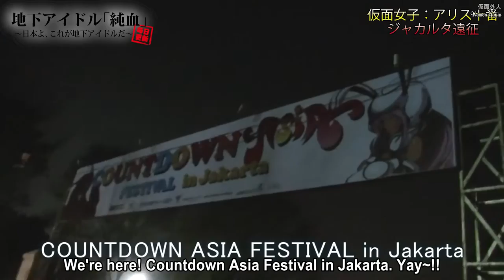Daily Alice #723 - Alice Project - Alice Juban in Jakarta #1 ~English Subs~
Kamen Joshi went international again, with a performance at a festival in Indonesia. This video is the first part of their trip to Jakarta which follows the girls on their journey giving you an insight into what they get up to when travelling for performances.

This is the first video translated by our new staff member Penchan who attended the show in Jakarta! So please watch and enjoy~

We're Kamen Gaijin, a small sub group aiming to release subs for some of the videos that the underground idol groups in Japan release. Our main focus will be on Alice Project material, especially the DailyAlice videos, although as we're a small group and our translators are learning, please give us time to work on things properly!

Please don't forget to support these girls!

純血723話『仮面女子初のジャカルタ！』Kamen Joshi In Jakarta アリス十番

出演地下アイドル一覧 / List of Underground Idol Group's Blog